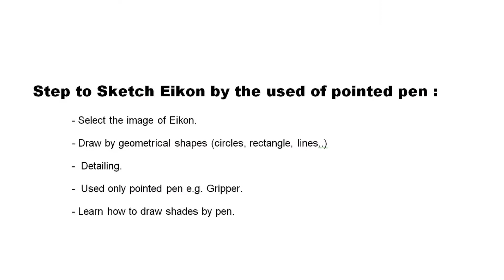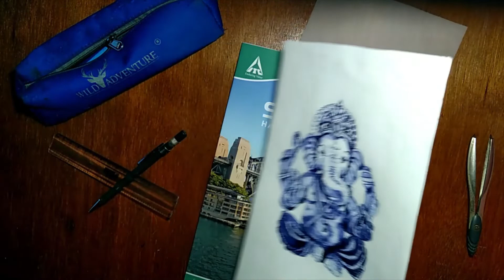Ganapati Sketching : By Pen only ..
The Ganapati :
                Pen Shading is also similar as pencil shading. The darkness of ink or lead is depend only on pressure applied by the sketcher. This picture is done by using Cross-Hash Shading Type :
                 Art Ganesha is variously portrayed depending on specific cultures - Indian, Cambodian, Javanese etc. but he is most often depicted with the head of an elephant and a rather portly human body. In his hands he often carries a broken tusk, an axe, a ladle, a noose, prayer beads and a tray or bowl of sweets. He sometimes also wields an elephant goad in order to master life's obstacles. Ganesha is often depicted riding Kroncha, his giant rat, famed for its agility and also symbolic of the god's ability to circumvent obstacle.

The Vakratunda..
Geomatric-Box..